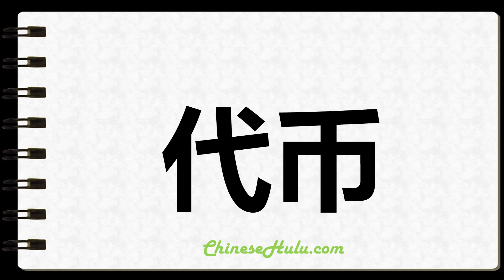How to Write Token in Chinese